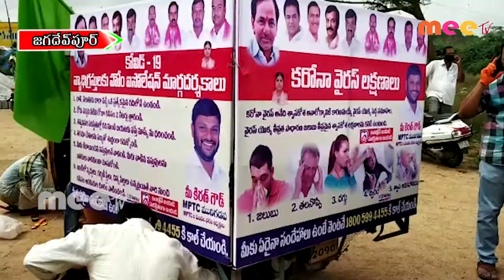జగదేవపూర్ మండల ప్రజలకు కరోణపై అవగాహన \\ 20..07..2020 \\ MEETV NEWS